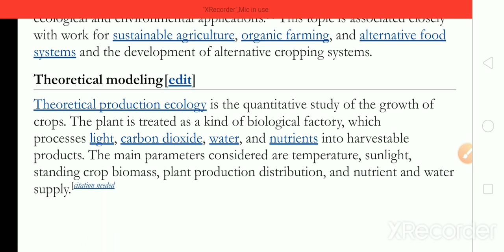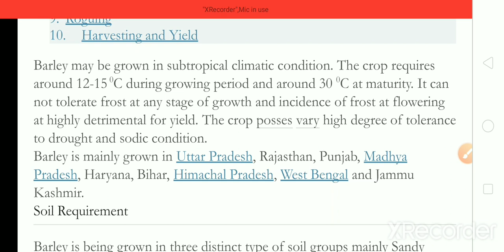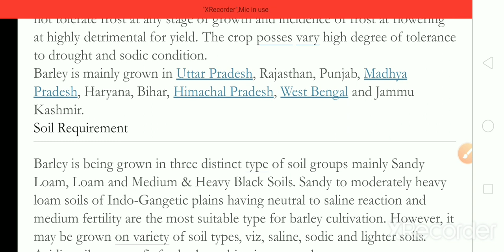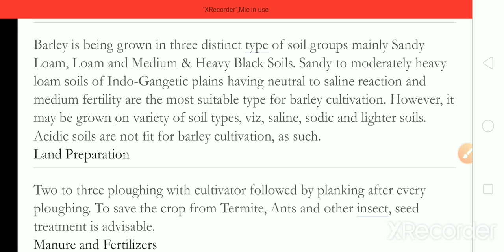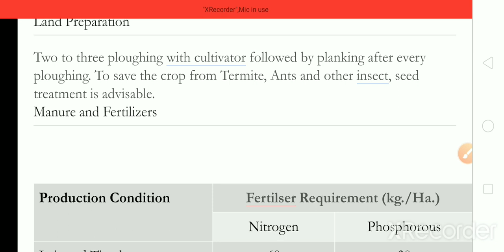Agronomy 2 sem4 organic farming